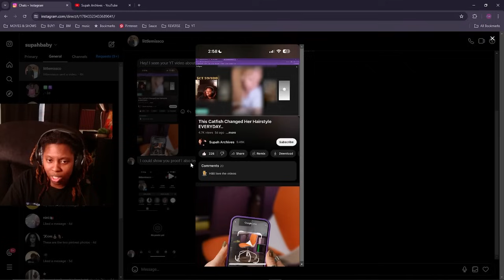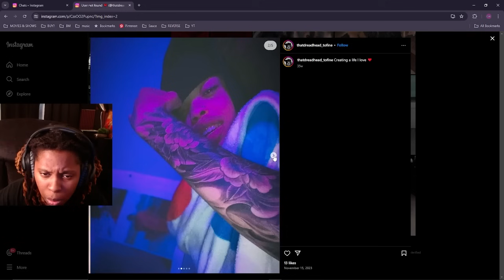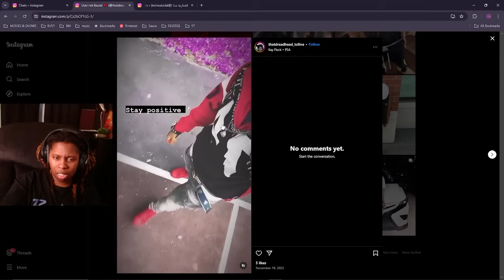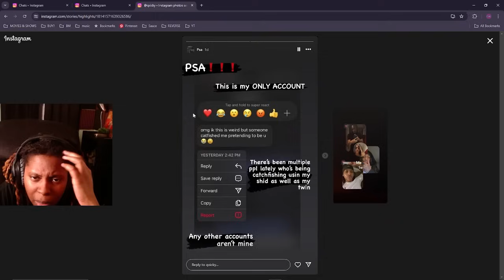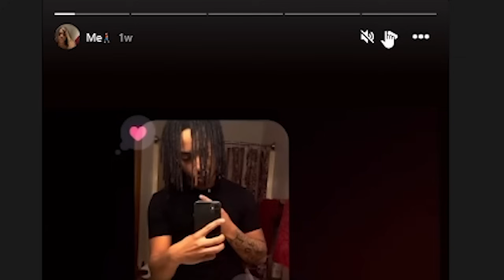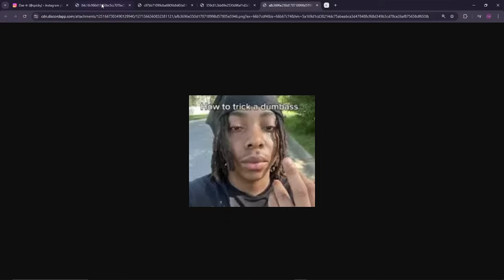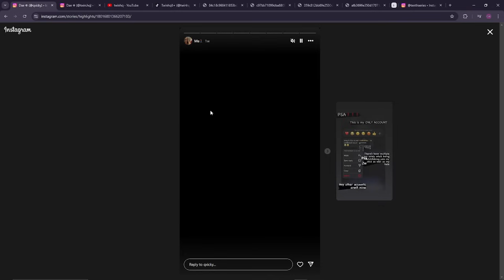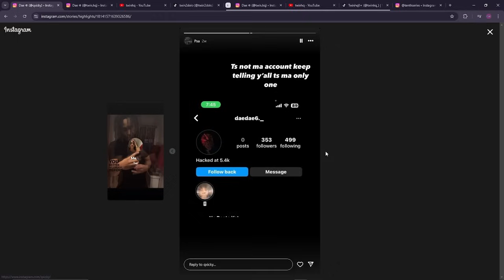She Thought They Were Dating.. Until I Found The REAL Guy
CATCH SUPAH LIVE! 🔴

SUBMIT YOUR CF STORIES! 📕

MISS The OG Catfish Videos? 😢